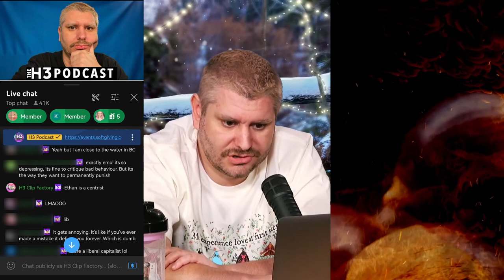"Shout Out By The Way" - Ethan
i felt noticed